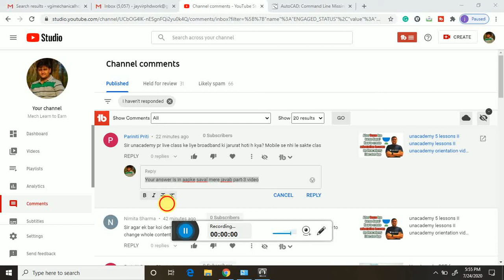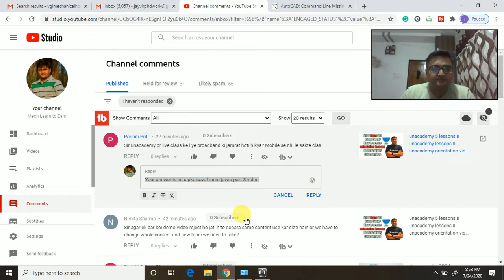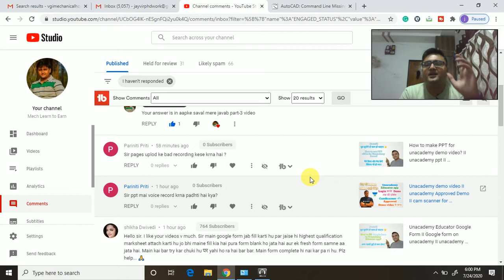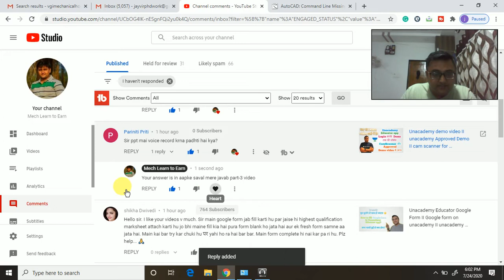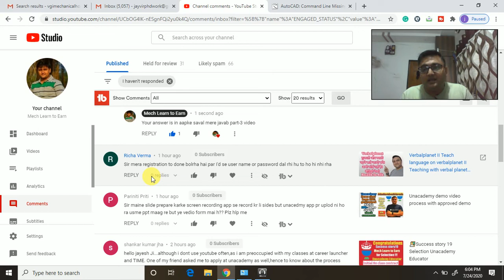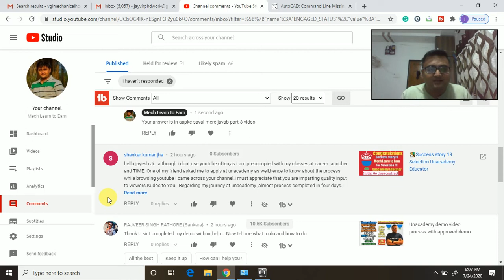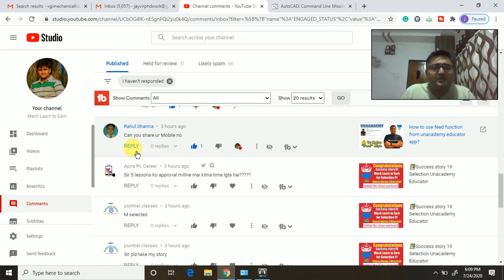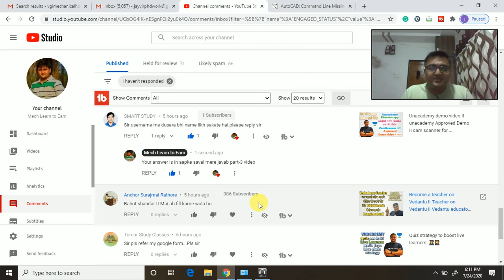👨‍🏫Aapke saval (Comments) Mere Javab (Reply) Part-3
One can know how much time it will take to clear all processes on unacademy.
unacademy educator process,
unacademy teaching,
unacademy become an educator,
unacademy instructor,
unacademy educator incentive,
unacademy become educator,
unacademy educator demo,
unacademy educator,
unacademy educator earning,
unacademy educator incentive program,
unacademy management,
unacademy teachers,
unacademy education,